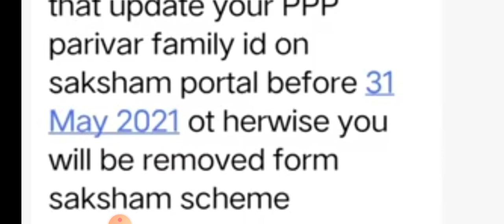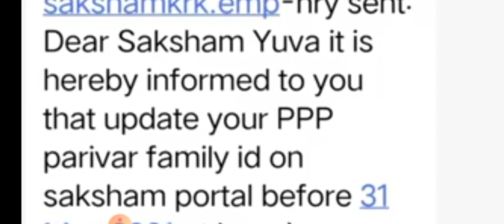Saksham Yojna Letest Suspended Message Send Employment Exchange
saksham Yojna new job fair
saksham haryana news
Employment Department Haryana Update
saksham yojna
free job alert update
sarkari rozgar youtube videos
all new information
Gk Hindi Full Details
Saksham yuva registration process
Hssc exam full process
SakshamYuwa haryana

Thanks
My
Wach
Videos.